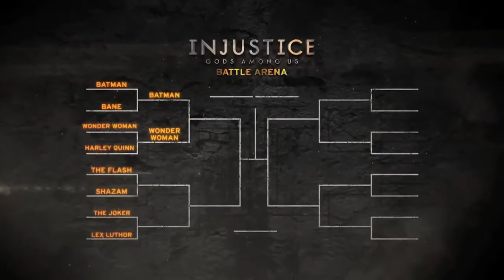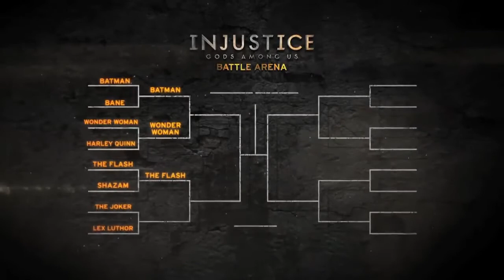Injustice Gods Among Us-Flash VS Shazam Trailer